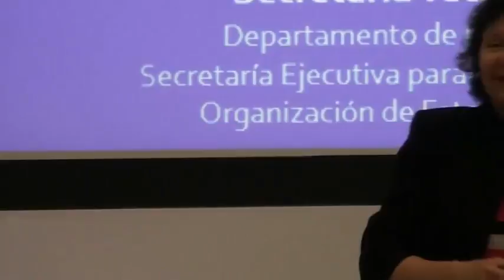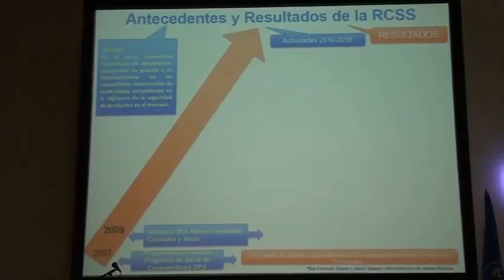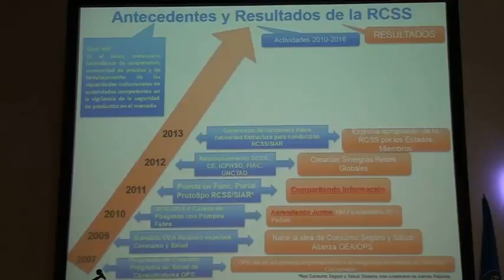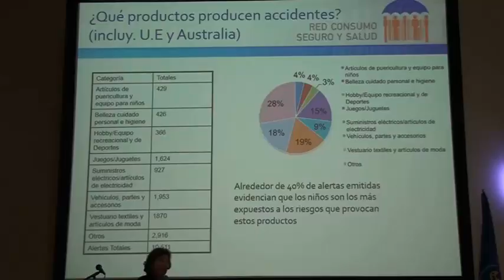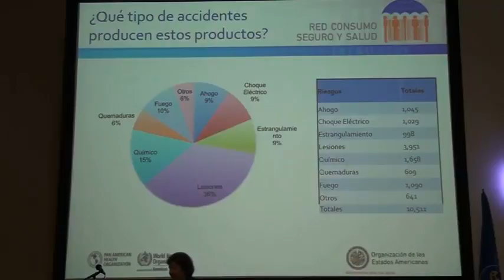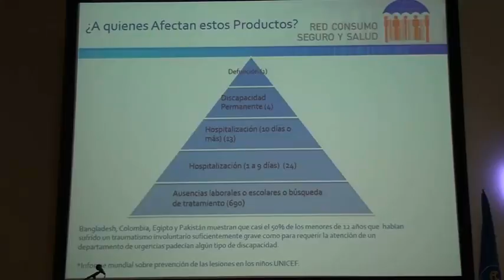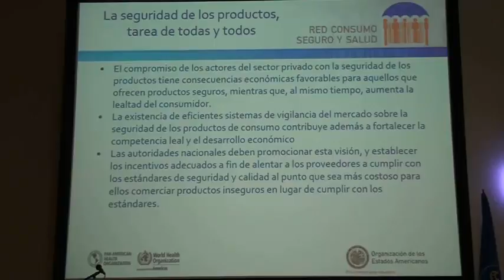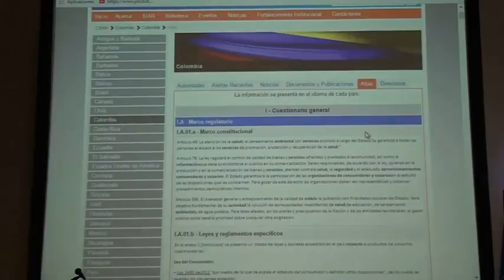congreso Seguridad de producto 10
Primer Congreso Internacional en Seguridad de Productos de Consumo.